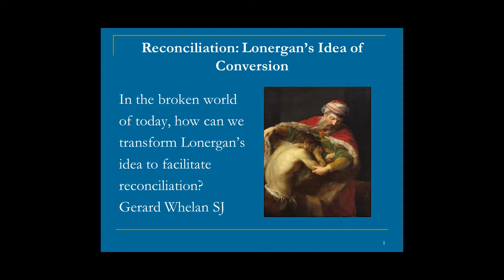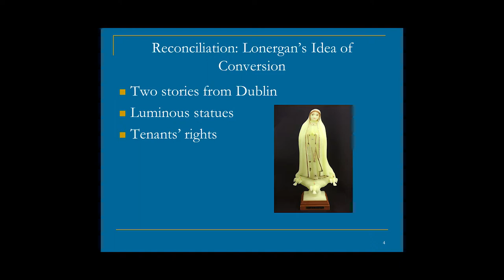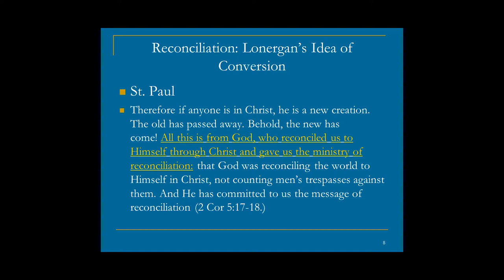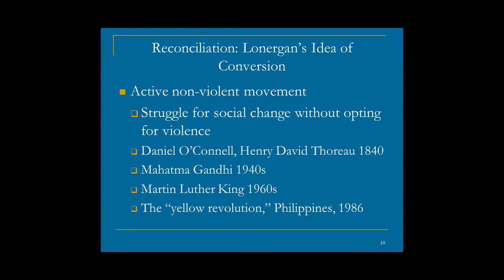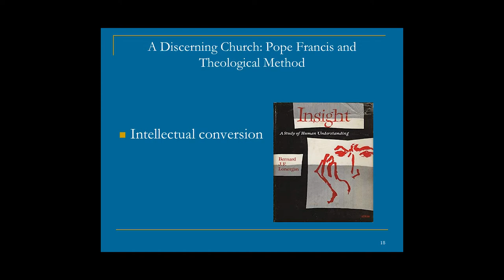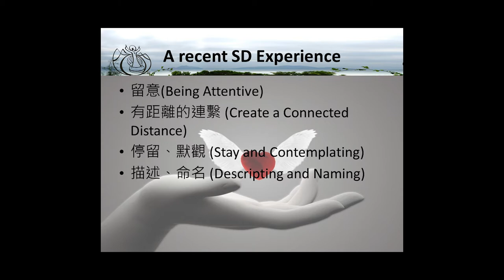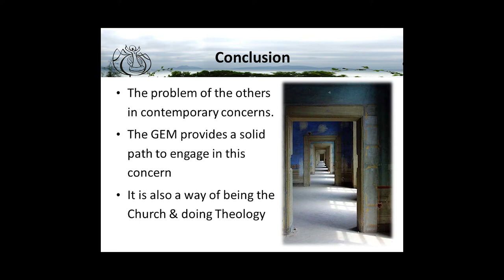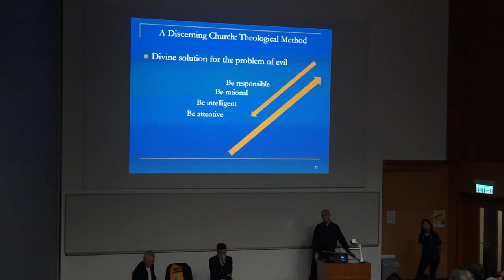Fr. Gerard Whelan SJ - Talk 1: "Reconciliation: Lonergan’s Idea of Conversion "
Reconciliation and Discernment 「修和與辨別」
Organized by the Centre for Catholic Studies, Chinese University of Hong Kong
Topic:  Reconciliation: Lonergan’s Idea of Conversion
Speaker: Fr. Gerard Whelan SJ
Respondent:  Fr. Stephen Tong